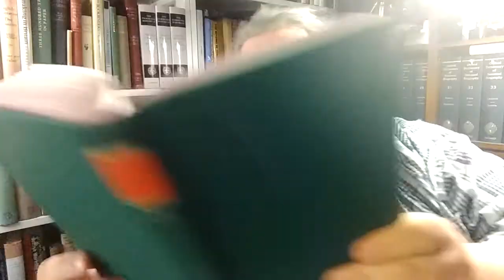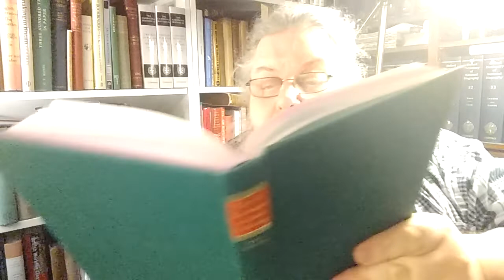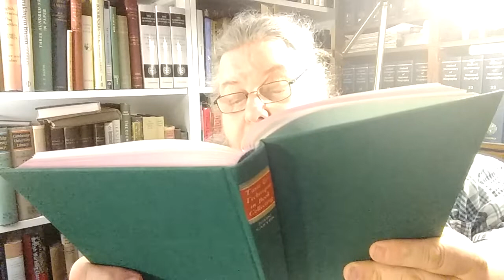Essay, "Patterns in Book-Collecting" by John Carter, 1948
From "Taste & Technique in Book Collecting" being the Sanders Lectures for 1947.